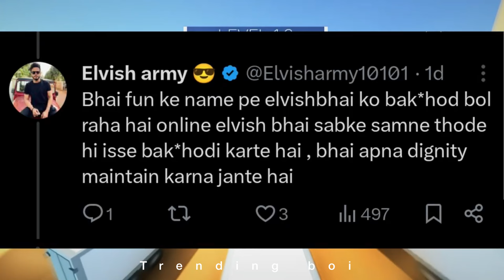Siwet Tomar funny trolling reply elvish yadav 😱| elvish yadav vs siwet tomor ?